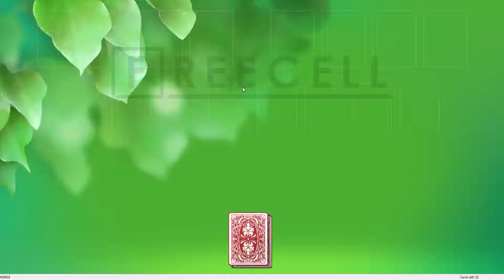Solution to freecell game #18019 in HD